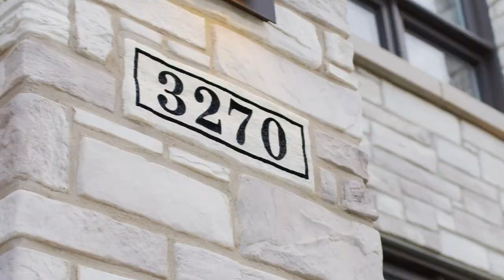3270, rue des Outardes - Montréal (Nouveau Saint-Laurent / Bois-Franc)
Luxueuse maison signée Presti Inc sur un terrain de 7400 pi2. Aménagement de la cour à faire rêver, plein sud. Construite avec des matériaux hauts de gamme, portes pleines en bois, fenêtres hybrides, cuisine spacieuse, 4 salles de bain complètes. Maison prestigieuse idéalement située. Opportunité unique pour les acheteurs les plus exigeants!

Video Production : Archimed 360